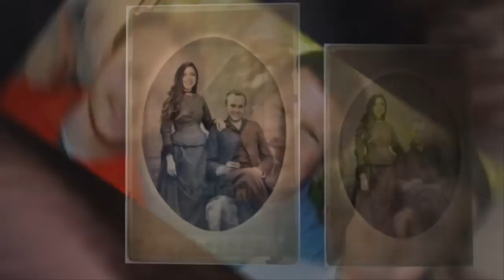"GOOD NEWS FOR FANS...!" Josiah Duggar & Lauren Swanson Are Announced Will Get Married, See A Detail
RealityTVserieS

Where Will Josiah Duggar & Lauren Swanson Get Married? The Couple Has A Lot Of Decisions To Make

The Duggar family certainly has a lot going on at the moment. Between weddings, pregnancies, births, and more, it can be hard to keep up with. Joy-Anna Duggar has given birth, Jinger Duggar will give birth to her first child this summer, but fans are currently fascinated with all things Josiah Duggar and his current engagement news to Lauren Swanson. While fans know a Duggar wedding is in the works, certain details, like where Josiah Duggar and Lauren Swanson will get married, still need to be decided. But, based on prior Duggar weddings, it seems like it's a pretty safe bet that the newly-engaged couple will more than likely get married in a church, most likely in Arkansas.

After all, Jill Duggar and Derrick Dillard were married at the Cross Church in Springdale, Arkansas, according to People. And Jessa Duggar and Ben Seewald got married at the First Baptist Church in Bentonville, Arkansas, according to The Knot. Likewise, Jinger Duggar married Jeremy Vuolo at a "ceremony at Cathedral of the Ozarks at John Brown University in Siloam Springs," which is also in Arkansas, according to People. The list goes on, but almost all the Duggar children were married in a church in Arkansas.

While it's safe to assume that Duggar and Swanson will tie the knot in Arkansas, which church that'll be in is TBD. Very few Duggar children have gotten married in the same church, so there's really no telling where exactly the newly-engaged couple will decide to say their vows.

On March 5, the official Duggar Family website announced that the couple was engaged, after just six weeks of courtship:

We have known Lauren and her family for a very long time and have seen how she has grown in her knowledge and understanding of the Lord. She is a wonderful, caring, compassionate young lady, full of zeal for Christ. We are very thankful for her. We pray that their lives together will be full of joy and happiness and that God will use their lives for His service. We are looking forward to another Duggar wedding soon!
Since then, fans have been eager to learn about the happy couple's plans for the big day. But it seems like however they end up planning their wedding, it'll be a family affair. According to People, Swanson is a family friend of the Duggars and they've known each other for years, but the two hadn't been linked romantically, at least publicly, until their courtship was announced. And that was definitely a big deal; courting is dating with a purpose, according to TODAY, and most Duggars go on to marry the person they enter into a courtship with fairly quickly.